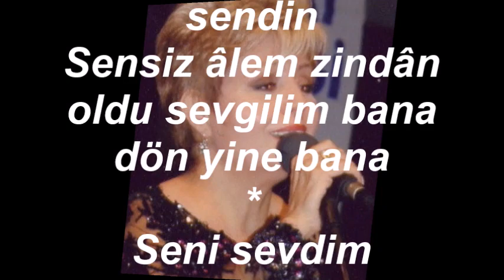Serap KUZEY-Bana Bir Aşk Masalından Şarkılar Söyle (BÛSELİK)R.G.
SOLİST:
*SERAP KUZEY*
VİDEOYU YAPAN
*RECEP GAYRETLİ*
GÜFTE:  EROL SAYAN
BESTE:  EROL SAYAN
USUL:  MÜSEMMEN
MAKAM:  BÛSELİK
Bana Bir Aşk Masalından Şarkılar Söyle
Kalbimin bahçesinde gülleri gör de
Seni sevmek dileğimdi, herşeyim sendin
Sensiz âlem zindân oldu sevgilim bana dön yine bana
Seni sevdim diyebilsem ölürüm inan
O güzel gözlere baksam eririm bir ân.